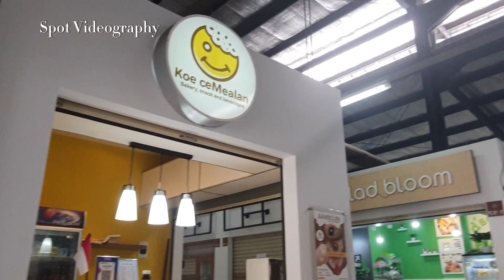FRESH MARKET EMERALD BINTARO TANGSEL |PASAR MODERN RESTO DAN CAFE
Pasar Modern dan Berburu Kuliner